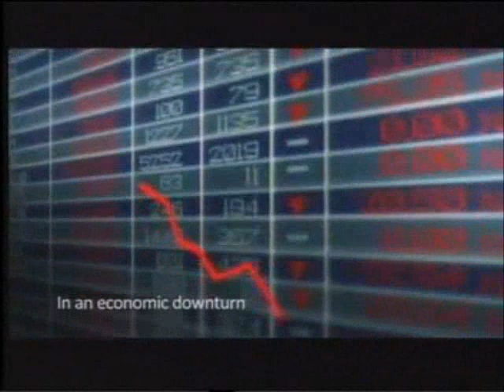INVEST IN REPUBLIC OF MACEDONIA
Macedonia prides itself with its educated, highly-qualified, and ethical workforce that is available to foreign investors. The average gross monthly salary is €430. Educational standards at technical higher educational institutions in Macedonia resemble those of the Western countries.

Workers are welcoming of continuing education and life-long learning, successfully completing customized vocational trainings. The Government is willing to help investors in the process of labor force training by participating in such programs.

English is widely spoken among Macedonia's workforce, as well as all the languages of the region: Bulgarian, Croatian, Serbian, Slovenian, Albanian and Greek.

In order to support companies and increase their international competitiveness, the Government has introduced legal reforms in the functioning of the labor market that enable easier hiring and firing of the labor force.